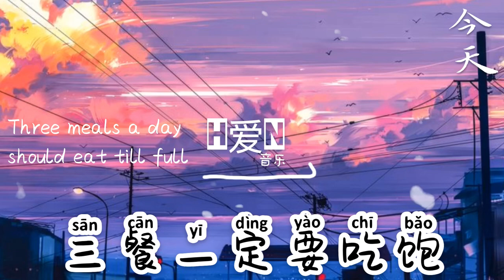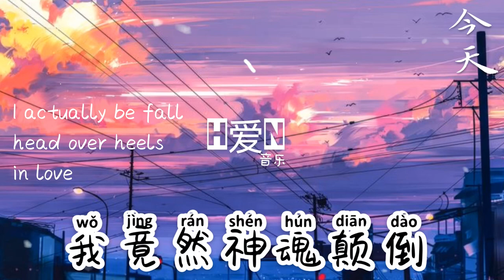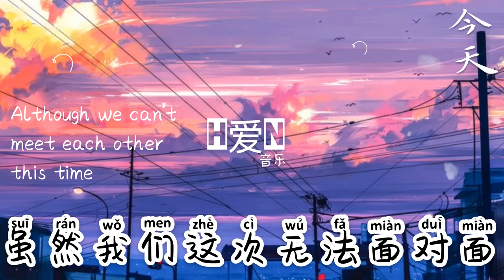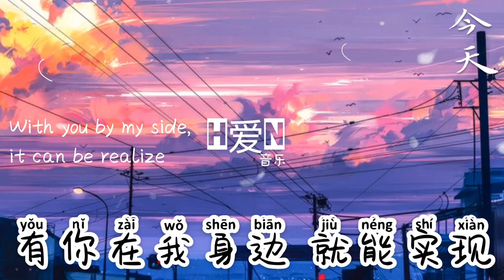颜人中 —【今天 Jin Tian | Today】《谢谢你今天陪我过这情人节 》Pinyin Lyrics 拼音歌词 / English Translation (动态歌词）🎶🎵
祝大家七夕情人节快乐♥️💛💙💚🧡💜🤍🤎❤️

^_^🤍感谢您留下喜欢和订阅🤍^_^
H爱N YinYue 音乐 T o p Music

✔️别忘记打开铃铛接收最新的消息哦🔔ok ✌️😊
Don't forget to turn on bell 🙂🔔  to get the notifications for my latest update

Click this link to find another songs on my channel

✔️ 接下来想听哪首歌呢？可以在评论区告诉我～超级需要你们的支持 🌈谢谢

【歌曲资讯】

Singer/演唱: 颜人中 Yan Ren Zhong
Title: 今天 Jin Tian (Today)
作曲 : 马嘉
作词 : 马嘉
编曲：李天衣/卿溪
制作人：卿溪

歌词Lyrics (拼音)

睡 太晚

舍不得

挂掉facetime

你是否也这样

等 你说

早上好

三餐一定要吃饱

想不到 想不到

我竟然神魂颠倒

受不了 受不了

你占据我每一秒

你特别特别的好

谢谢你今天陪我过这情人节

虽然我们这次无法面对面

用热线

穿越了世界

争取了时间

打电话亲亲你的脸

谢谢你给我一次机会有今天

忘掉过去只想和你走到所有明天

我们许了同一个愿

有你在我身边 就能实现

缘 太妙

离多远

都能让该相爱的人遇到

梦 折好

一百只爱的纸鹤载我去寻找

想不到 想不到

我竟然神魂颠倒

受不了 受不了

你占据我每一秒

你特别特别的好

用热线

穿越了世界

争取了时间

有你在我身边

用热线

穿越了世界

争取了时间

睡 太晚

舍不得

挂掉facetime

你是否也这样